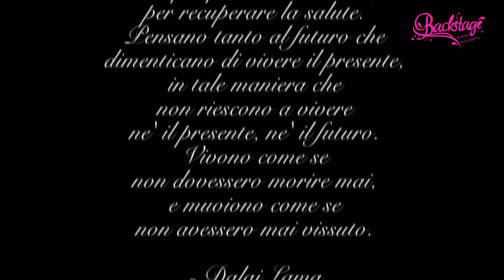l'uomo dal fiore in bocca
Performance L'UOMO DAL FIORE IN BOCCA
dallo spettacolo
MASCHERE SENZA VOLTO, VIAGGIO TRA PALCO E REALTA'
Tributo 150 anni nascita L. Pirandello
BACKSTAGE 2017
On stage: gli allievi dell'anno accademico 2016/2017